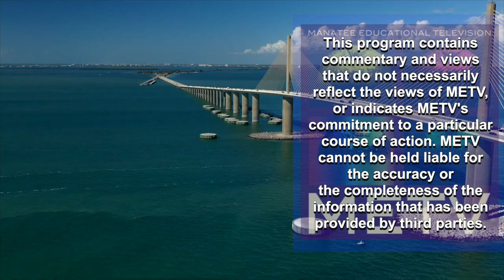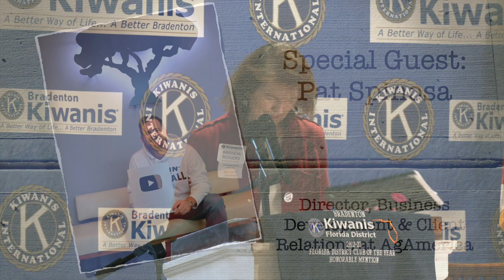Bradenton Kiwanis Farm City Week Nov 19th, 2024